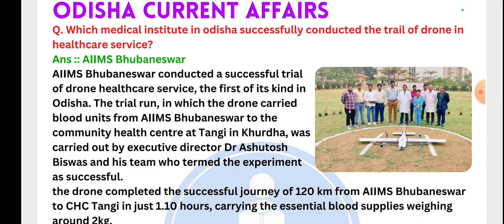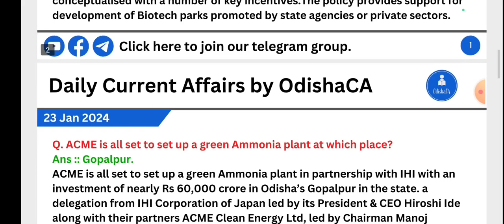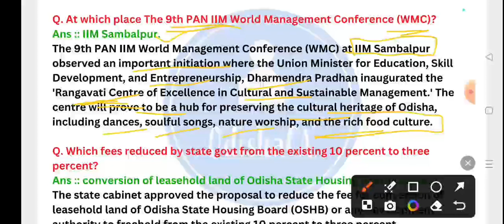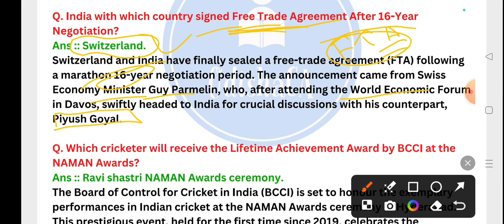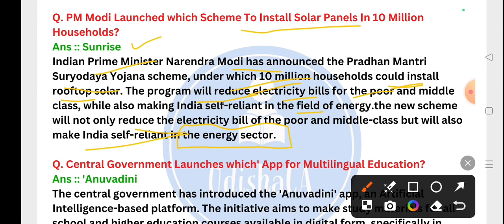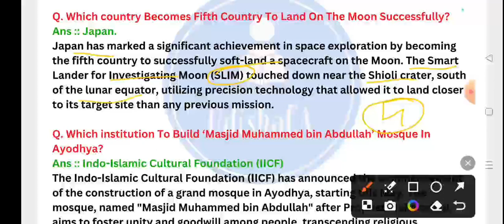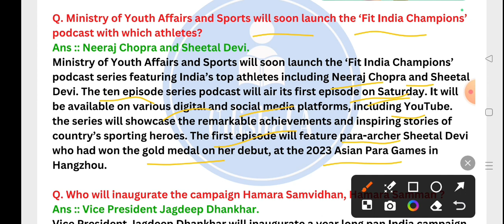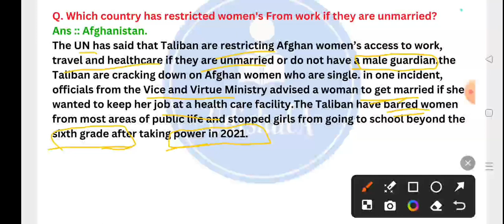23 jan 24//Odisha Current affairs//Current affairs of Odisha//Daily Current affairs of Odisha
23 jan 24//Odisha Current affairs//Current affairs of Odisha//Daily Current affairs of Odisha

Daily Current affairs of Odisha

Important links

Odisha current affairs last 6 months, odisha current affairs 2023
opsc, current affairs odisha 2023
opsc current affairs
oas current affairs
current affairs for opsc

current affairs of odisha for RI ARI AMIN

511
current affairs odisha police constable
2023

Oavs
Ossc amin

Adda247 odia
last 6 months odisha current affairs
last 6 months odisha current affairs 2023